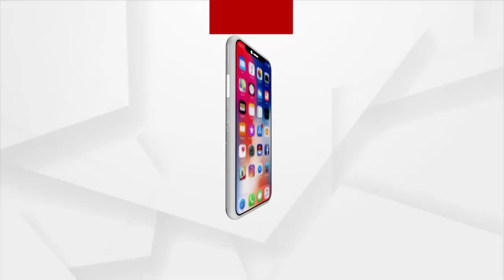BIG BREAKING : ପୁଣି ଆଉ ଜଣେ ସାରଥୀ